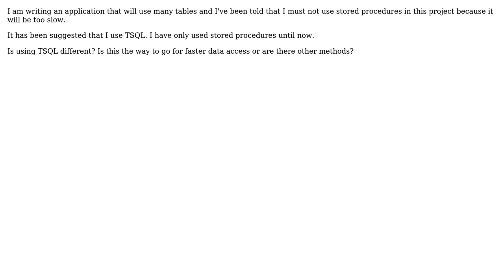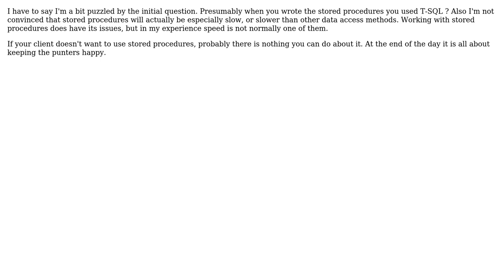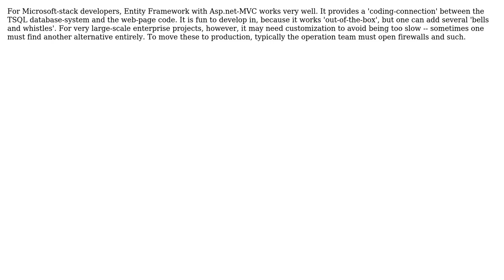Software Engineering: Using TSQL for the first time some basic instructions (4 Solutions!!)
Software Engineering: Using TSQL for the first time some basic instructions

With thanks & praise to God, and with thanks to the many people who have made this project possible! | Content (except music & images) licensed under CC BY-SA | Music | Images & others | With thanks to user psr user NoChance user JosephDoggie user Arseni Mourzenko user Antonio2011a user Alton Book and the Stack Exchange Network Trademarks are property of their respective owners. You are responsible for your own actions.